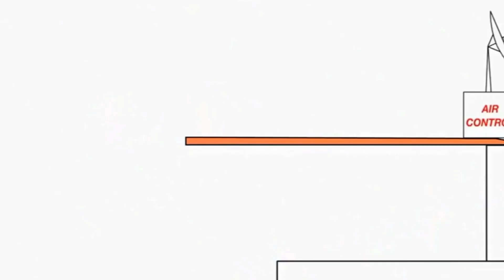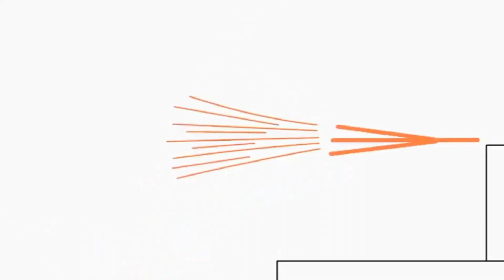27 лютого 2021 р.